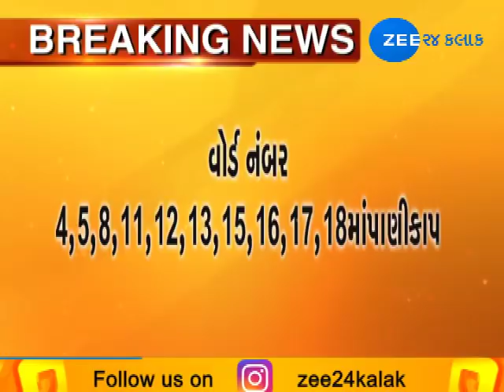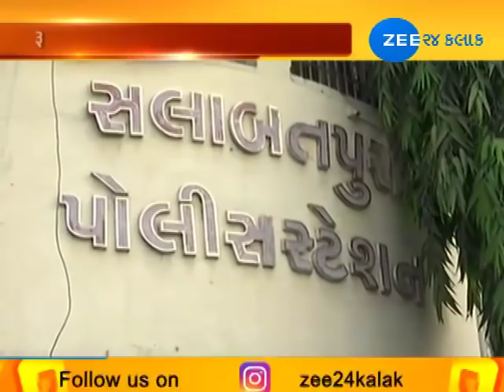Top 100 News in 30 Minutes |24-11-2018| Zee 24 Kalak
Top 100 News in 30 Minutes |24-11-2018